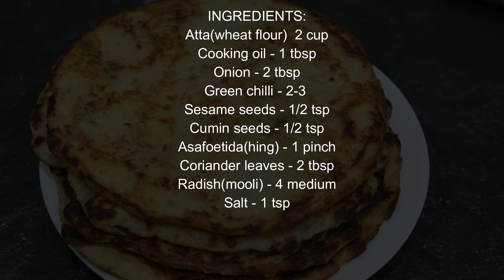बिना आटा गूंथे और बिना बेले बनाये मुली के गरमा गरम पराठे Liquid Dough Mooli Paratha Recipe/Parathe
liquid dough | paratha with liquid dough | was Paratha recipe | paratha recipe | Tortilla with liquid dough | healthy wheat flour recipe |
Roti recipe | Roti | Paratha | Paratha recipe | breakfast recipe | instant breakfast recipe | easy dinner recipe
Easy lunch recipe | easy breakfast recipe | instant lunch recipe | instant breakfast recipe | instant dinner recipe | wheat parotta | wheat parotta |